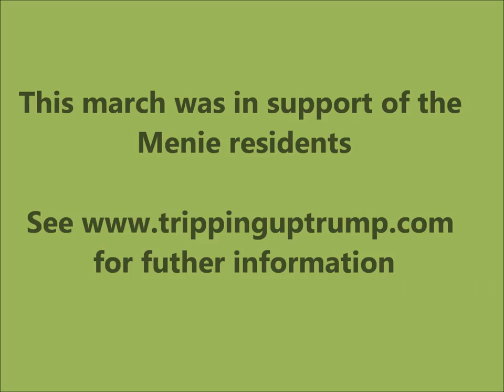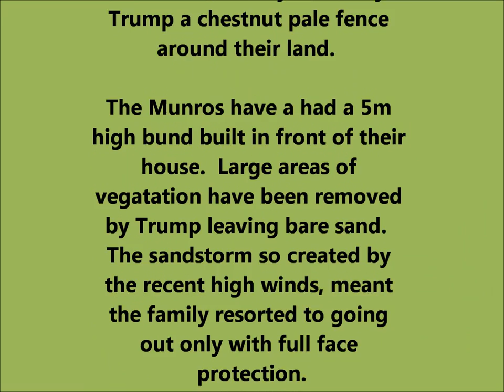March of the Menie2011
March to Menie from Balmedie in support of the Menie Residents.

Trump continues his campaign of intimidation.